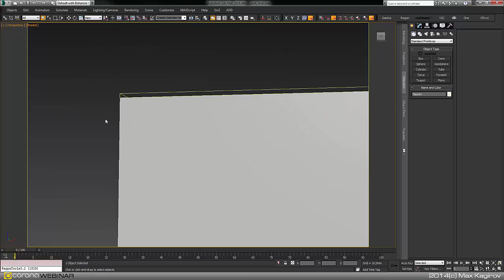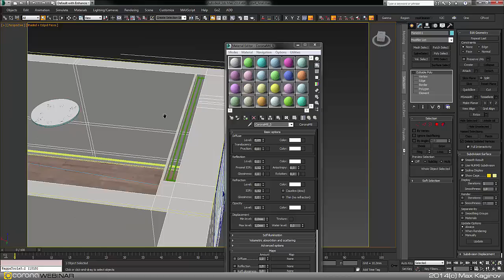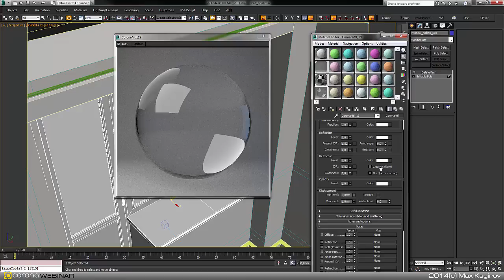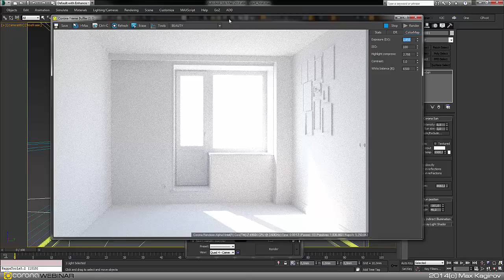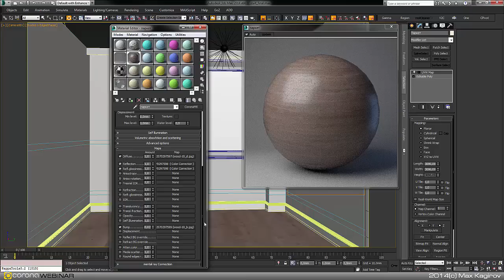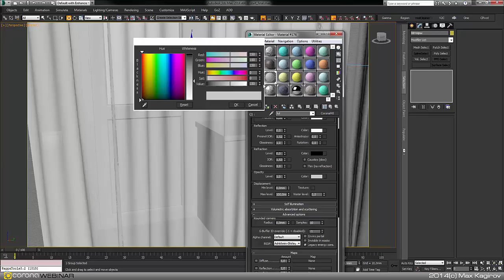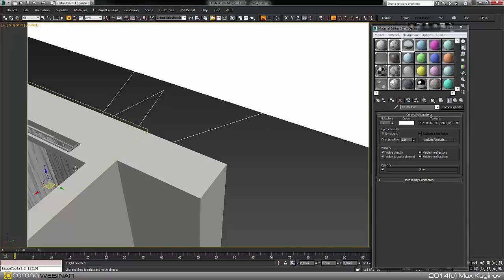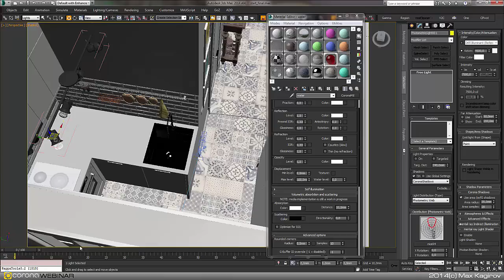Corona webinar by Polymax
В данном материале излагаются лишь базовые принципы, для получения более углубленных знаний, полного понимания инструмента и максимально эффективного его использования, приглашаю на индивидуальные курсы.